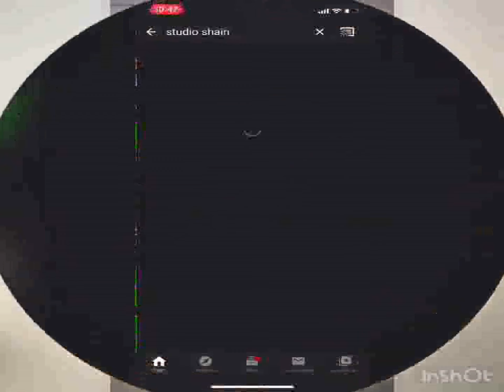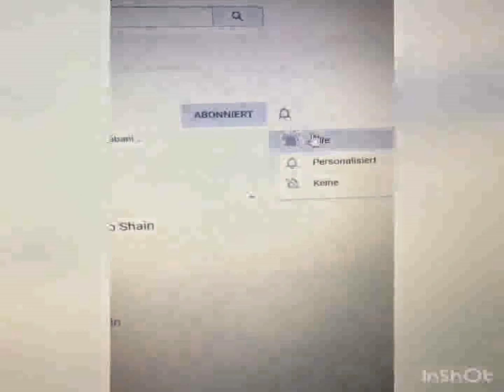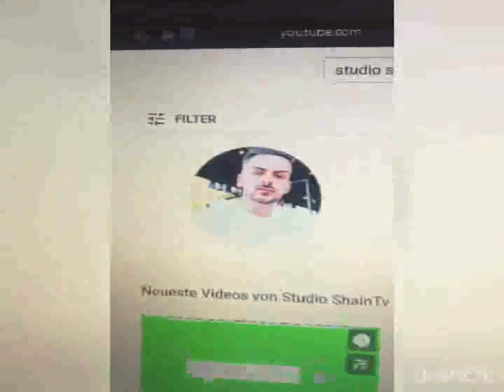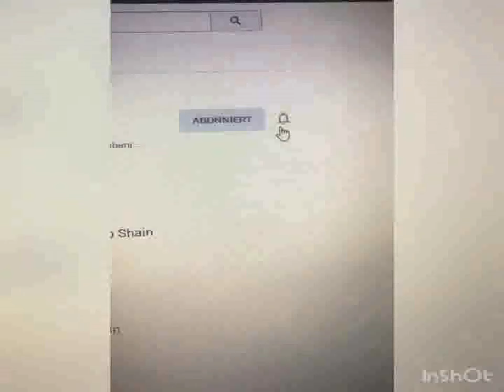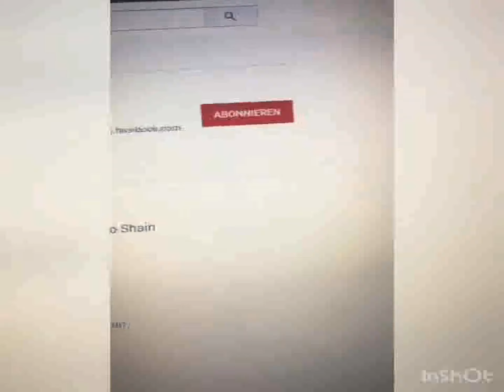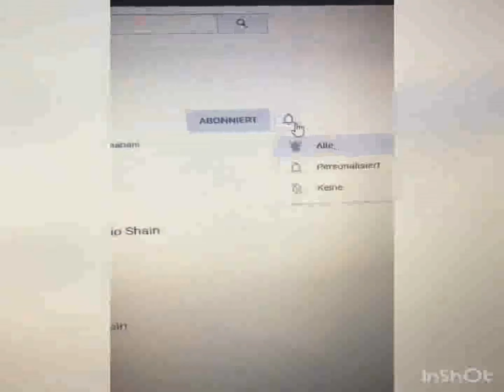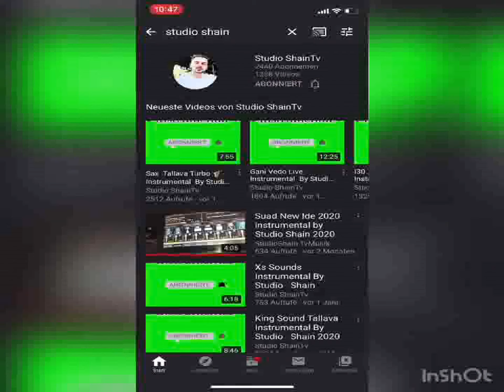Monkey Fantasy Band Instrumental By Studio Shain